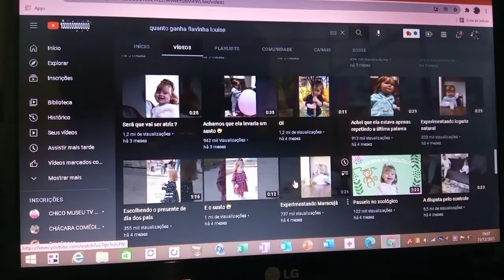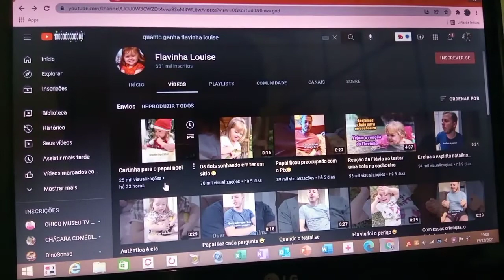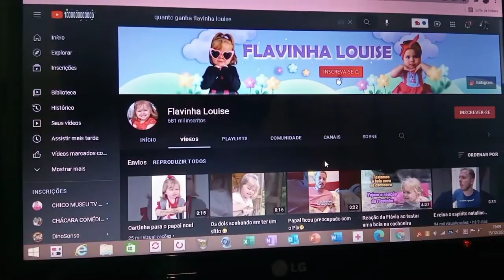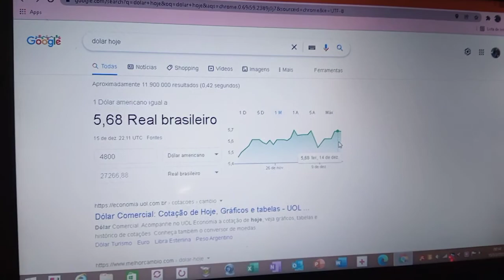QUANTO GANHA FLAVINHA LOUISE ?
COMPARTILHE